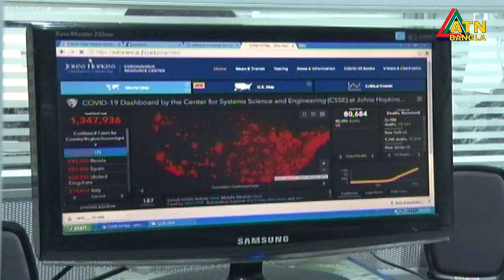ভয়াবহ সংক্রমণের মধ্যেই লকডাউন শিথিল হচ্ছে যুক্তরাষ্ট্র, ফ্রান্স, ইতালি, জার্মানি, সহ বিভিন্ন দেশে ।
ভয়াবহ সংক্রমণের মধ্যেই লকডাউন শিথিল হচ্ছে যুক্তরাষ্ট্র, ফ্রান্স, ইতালি, জার্মানি, যুক্তরাজ্য, রাশিয়া ও স্পেনসহ বিশ্বের বিভিন্ন দেশে ।